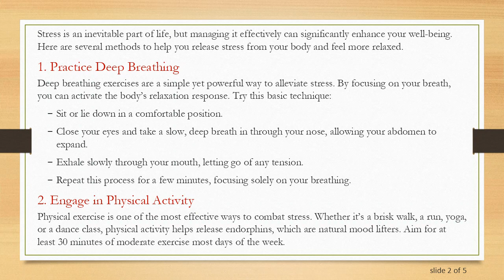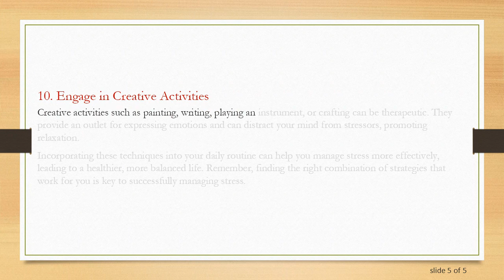How to Release Stress from the Body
Discover effective methods to release stress from your body and improve your overall well-being with these practical tips and techniques.
Stress is an inevitable part of life, but managing it effectively can significantly enhance your well-being. Here are several methods to help you release stress from your body and feel more relaxed.

Practice Deep Breathing
Deep breathing exercises are a simple yet powerful way to alleviate stress. By focusing on your breath, you can activate the body’s relaxation response. Try this basic technique:

Sit or lie down in a comfortable position.

Close your eyes and take a slow, deep breath in through your nose, allowing your abdomen to expand.

Exhale slowly through your mouth, letting go of any tension.

Repeat this process for a few minutes, focusing solely on your breathing.

Engage in Physical Activity
Physical exercise is one of the most effective ways to combat stress. Whether it’s a brisk walk, a run, yoga, or a dance class, physical activity helps release endorphins, which are natural mood lifters. Aim for at least 30 minutes of moderate exercise most days of the week.

Practice Mindfulness and Meditation
Mindfulness and meditation can help you stay grounded and reduce stress. These practices encourage you to focus on the present moment, acknowledging your thoughts and feelings without judgment. Start with a few minutes each day and gradually increase the duration as you become more comfortable.

Sleep is essential for stress management. Poor sleep can exacerbate stress, creating a vicious cycle. Establish a regular sleep schedule, create a restful environment, and avoid caffeine and electronics before bedtime to improve your sleep quality.

What you eat can impact how you feel. A balanced diet rich in fruits, vegetables, whole grains, and lean proteins can help your body manage stress more effectively. Avoid excessive caffeine, sugar, and alcohol, as these can increase stress levels.

Social support is crucial for managing stress. Spending time with friends and family, talking to a trusted confidant, or joining a support group can provide emotional comfort and reduce feelings of isolation.

Practice Relaxation Techniques
Incorporate relaxation techniques such as progressive muscle relaxation, aromatherapy, or listening to soothing music into your daily routine. These practices can help calm your mind and body, reducing stress levels.

Manage Your Time Effectively
Poor time management can lead to increased stress. Prioritize your tasks, set realistic goals, and take breaks when needed. Learning to say no and delegating tasks can also help manage your workload and reduce stress.

If stress becomes overwhelming, it’s important to seek help from a professional. Therapists, counselors, and medical professionals can provide guidance and support, helping you develop effective coping strategies.

Engage in Creative Activities
Creative activities such as painting, writing, playing an instrument, or crafting can be therapeutic. They provide an outlet for expressing emotions and can distract your mind from stressors, promoting relaxation.

Incorporating these techniques into your daily routine can help you manage stress more effectively, leading to a healthier, more balanced life. Remember, finding the right combination of strategies that work for you is key to successfully managing stress.